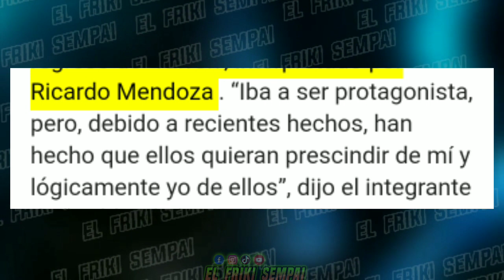RICARDO MENDOZA es sacado de ASU MARE 4